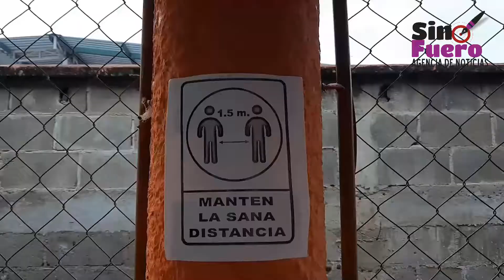El apoyo del gobierno para los afectados por las recientes lluvias continuará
Tras asegurar que el apoyo del gobierno para los afectados por las recientes lluvias continuará, el gobernador Rutilio Escandón Cadenas agradeció todo el apoyo brindados por la Sedena, la Marina, Guardia Nacional, las policías de Chiapas, doctores, enfermeras y a la misma población civil para poner todo su apoyo para con los damnificados.